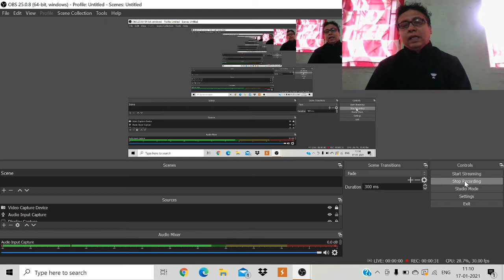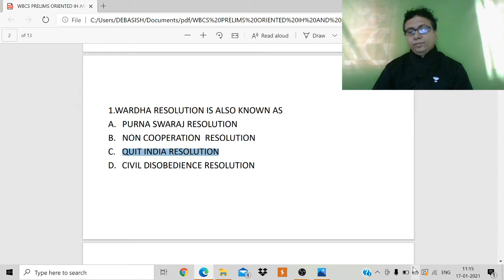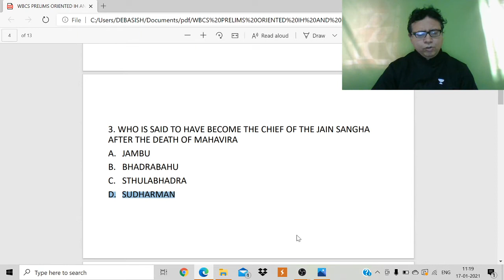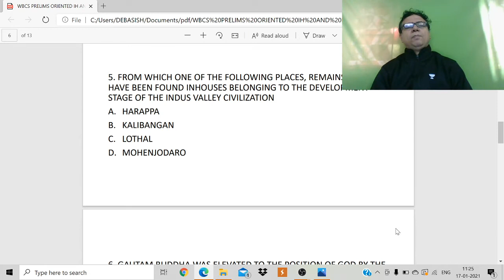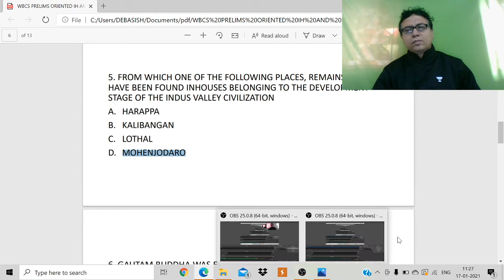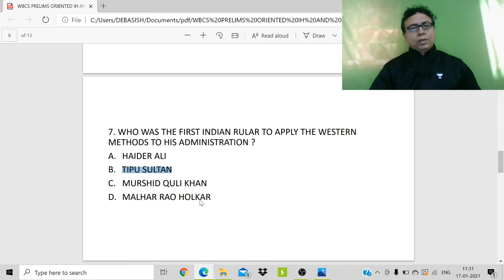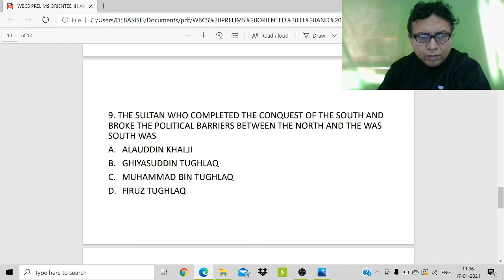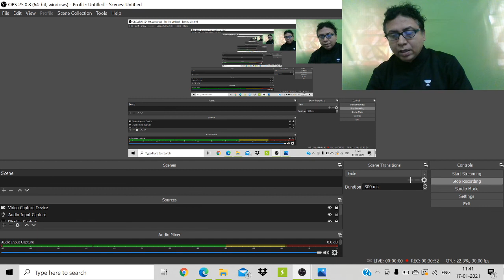WBCS PRELIMS ORIENTED HISTORY MCQ | DEBASISH SAHA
In this session,  Debasish Saha  will discuss the topic WBCS PRELIMS ORIENTED HISTORY MCQ

Debasish Saha is an Educator of History with 18 years of experience in Guiding and Mentoring WBCS Aspirants to Success.

🔹Debasish Saha and other top educators are teaching live on Unacademy.